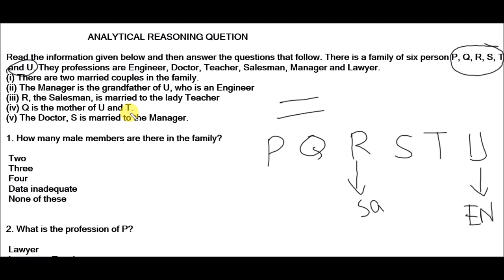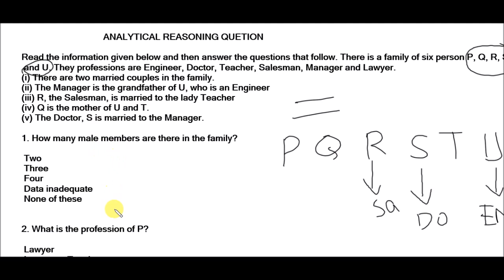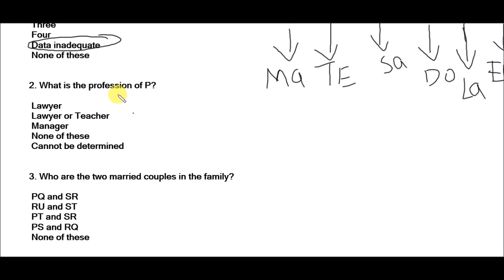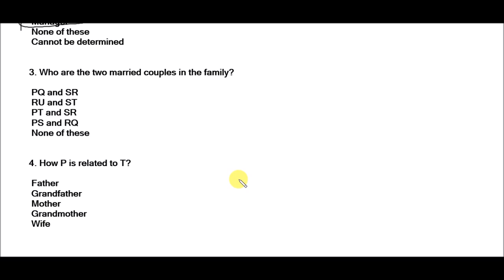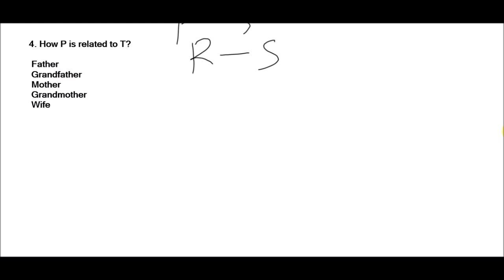Analytical reasoning questions part 1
In this vedio you will learn how to solve a complex Analytical reasoning question
The question solve In this video is given below
Read the information given below and then answer the questions that follow. There is a family of six person P, Q, R, S, T and U. They professions are Engineer, Doctor, Teacher, Salesman, Manager and Lawyer.
(i) There are two married couples in the family.
(ii) The Manager is the grandfather of U, who is an Engineer
(iii) R, the Salesman, is married to the lady Teacher
(iv) Q is the mother of U and T.
(v) The Doctor, S is married to the Manager.

1. How many male members are there in the family?

 Two
 Three
 Four
 Data inadequate

2. What is the profession of P?

 Lawyer
 Lawyer or Teacher
 Manager
 None of these
 Cannot be determined

3. Who are the two married couples in the family?

 PQ and SR
 RU and ST
 PT and SR
 PS and RQ

4. How P is related to T?

 Father
 Grandfather
 Mother
 Grandmother
 Wife